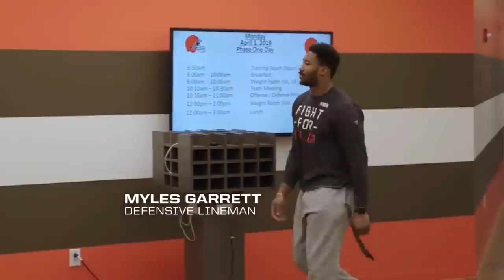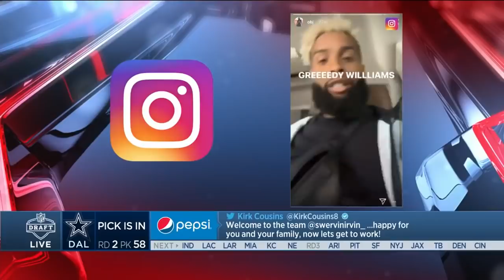Cleveland Browns 2019-20 Season Hype | Cinematic Highlights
Hey guys, in this video it is a season movie of what will happen next year.